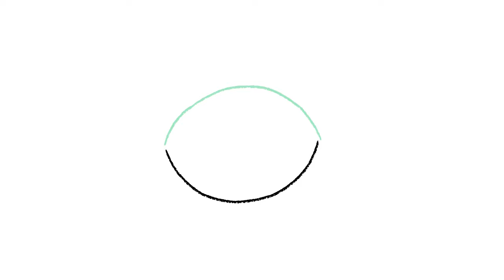Draw-Along by Mike Cope - Ep.03 "Fish"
Learn how to draw a cartoon fish using simple shapes and lines! You can download a printable activity page of this Draw-Along

ABOUT "DRAW-ALONG" by MIKE COPE:

The current COVID-19 pandemic is a worldwide crisis affecting us all. As a Canadian cartoonist and artist educator, it’s been difficult because all of my scheduled classes and workshops at local schools & libraries have either been cancelled or indefinitely postponed. But as a parent, I’m constantly reminded of and thinking about all the children who are currently out of school and physically isolated from their friends. I also think of all the teachers & librarians who are missing their students, and the parents who are now pulling their hair out trying to home-school their kids… or simply battle the boredom monsters!

And so, I’m creating Draw Along | Dessiner Avec Moi for all of YOU…

These are fun cartoon drawing exercises in the form of animated videos (here on YouTube) and accompanying activity pages on my website. My target audience is young children (students in pre-kindergarten to grade 3), but I encourage parents and older siblings to pickup a pencil or crayon and draw-along with them. Make sure you turn up the volume to enjoy custom composed music written and performed by my talented uncle and retired teacher, John Cope.

All videos and activity sheets are published in both English and French (Canadien Français) thanks to the translating help of my elementary teacher cousins, David & Maria Cope.

Parents… the goal here is to help your children develop and practice their own creativity and fine motor skills. The kids should not be expected to make exact copies of my drawings. Encourage them to add their own details (or even colours!)… The most important thing is to simply have fun!

If your child enjoys my Draw-Along | Dessiner Avec Moi activities and you’d like to share a photo of their drawing, please feel free to tag me on Twitter/Instagram @copetoons.

Thank you and have fun drawing!

– Mike Cope

TEACHERS & LIBRARIANS:

Teachers & librarians are welcome to share, print/photocopy Draw-Along & Dessiner Avec Moi activity sheets as-is for classroom use and educational purposes. You are also welcome and encouraged to share links to the accompanying animated videos found on YouTube. Please consider tagging me on Twitter/Instagram @copetoons. Written feedback is always welcome.

You may make download and share copies of the activity sheets as-is, but may not host them on any public or private server. Alterations to the original artwork and artist’s signature is strictly prohibited… Thank you and have fun drawing!